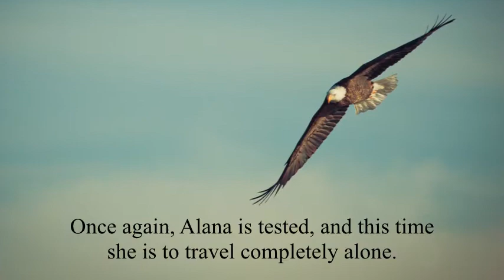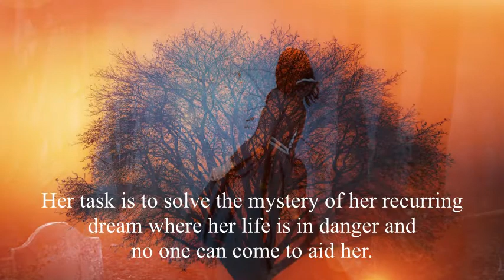Evening Star by Floriminda Edar Reid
At night we sleep and dream. Some dreams we remember, and some we forget. Yet, all that we see or have seen is but a dream within a dream.

Christian and Alana left the Kings Aqua Isle to travel over the seas indefinitely, away from the current catastrophe that has seemed to take over Alana’s life.  What happiness they have is cut short by another unfavourable surprise. The couple are oblivious to the fact that this trip is one that they will never forget, because there is more adversity along the way that only the gods can help.

Once again, Alana is tested, and this time she is to travel completely alone. Her task is to solve the mystery of her recurring dream where her life is in danger and no one can come to aid her.
As if Alana’s life is not already cursed by Katyana, Marcel Deciro sent another dangerous assassin to cease Christian’s immortality once and for all. Christian’s body is drifting away before Alana’s eyes. How is Alana to survive without Christian?

Without love, is without life. This incontestable story of eternal love for immortals, for Alana, Christian and Adrian, will restore its promises; heal the angers, heartaches and hates, to those who carry pain in their soul.

Also available in Lulu, Barne & Noble, Amazon